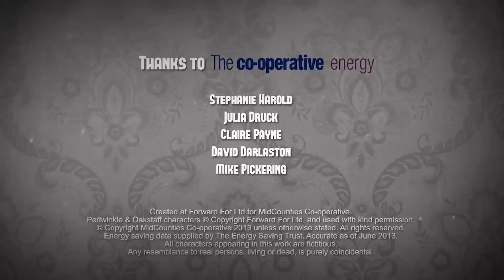Top tips to stop wasting power